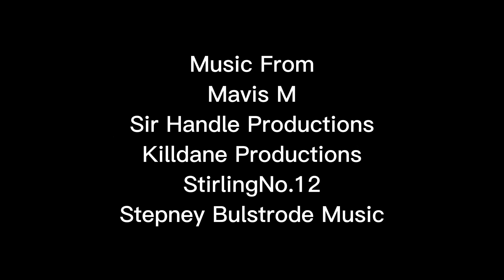Episode Three: Deputation (Sodor The Cold Years)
Directed by
Wade Skywalker And SudrianWorkshops

Staring
Cynical Hedgehog as James

D.man Video as Edward

Electricglaceon as the fat controller and Donald and Douglas

Percyposts as Percy

Gabe.solomodels as Gordon

Eric Schminke Jr. As Henry

Based on "Brakevan" by the Rev W. Awdry

Music From
MavisM
Killdane Productions
Stepney Bulstrode Music